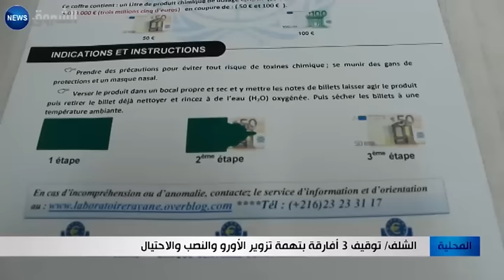الشلف: توقيف 3 أفارقة بتهمة تزوير الاورو والنصب و الإحتيال